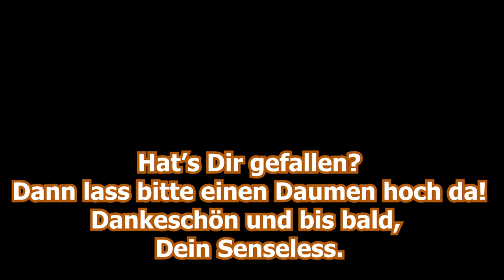Battlefield V | Die Homonauten auf Wake Island | BF5 German Deutsch Lets Play Gameplay Fun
Moin, Leute

und willkommen auf dem Schlachtfeldern von Battlefield5 (BF5de). Zwei "Ladies" sitzen bei ihrer Teestunde und spinnen sich das Blaue vom Himmel. Sie nennen sich selbst die Homonauten. Nicht Kosmonauten und nicht Astronauten, aber genau wie diese dringen sie in ihrer Fantasie in unbekannte Welten vor. Welten, in die sie sich sonst niemals wagen würden ... vor lauter Angst und dem Schmutz, den es dort gibt. Nach ihrer "Rückkehr" erzählen sie den anderen alten Hutschachteln beim Kaffeklatsch, was sie nicht alles erlebt haben. Welch Abenteuer sie erlebt und welch fremde Länder sie besucht hatten. Das verusacht nicht nur regelmäßiges Staunen, sondern ruft auch Neid und Missgunst unter den anderen Damen hervor.

Euer